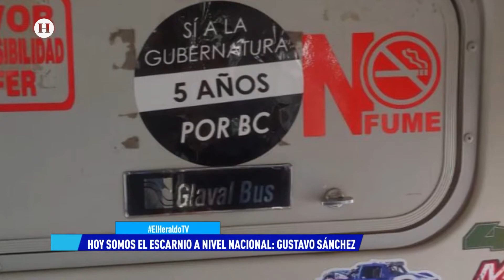Ampliación de mandato en BC, aberración jurídica que no puede ser tolerada: Gustavo Sánchez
Gustavo Sánchez, alcalde de Mexicali, en entrevista con Salvador García Soto para Noticias de la noche, sobre ampliación de gubernatura en Baja California.